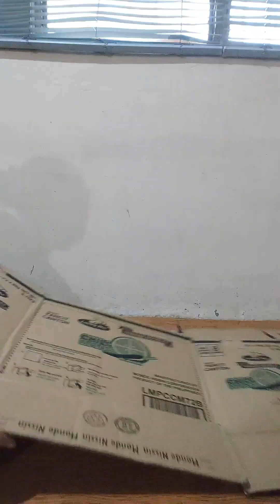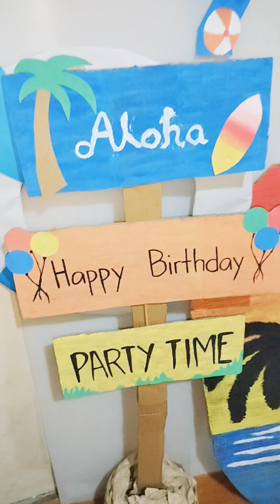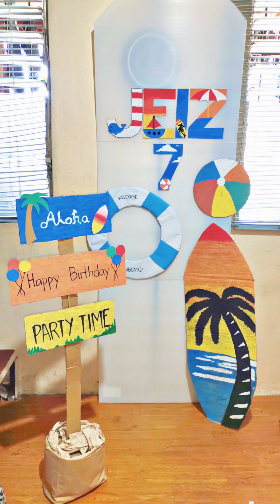DIY Bday Decorations (Pool/Beach Party) / Riz Germino